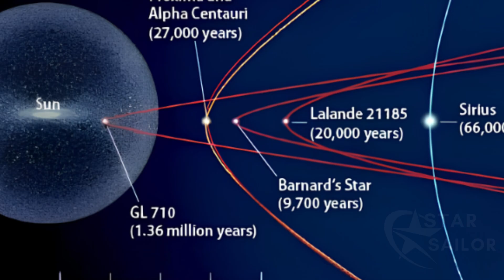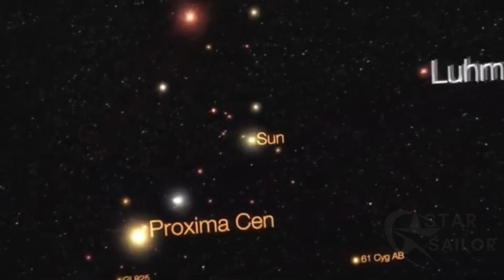Gliese 710 – Future Invader of the Solar System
SOUNDTRACK:
“Frozen Worlds” Music by Enzo 2090
“Placidspeak” Music by Akira
“Deep Space Journey” Music by Water Dripps
“Unsolved Mystery” Music by White Bat Audio – Karl Casey

THIRD PARTY VIDEOS:
“Confirmado: El Sistema Solar Tendrá un Segundo Sol” - @Atraviesalodesconocido
"Gaia Early Data Release 3 - the journey of stars 1.6 million years into the future" - @esagaiamission2542
"Tracking stellar motions" - @EuropeanSpaceAgency